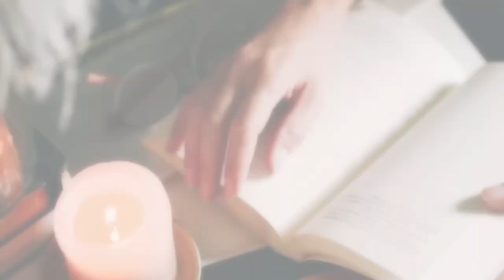Intervista a Maria Pia Selvaggio direttore editoriale della casa editrice 2000diciasette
Incontro con l'Editore. Intervista a Maria Pia Selvaggio  direttore editoriale della casa editrice 2000diciasette